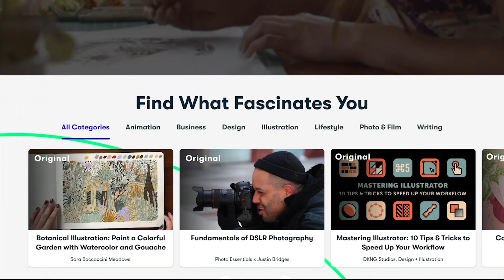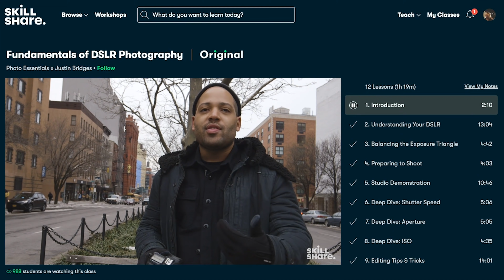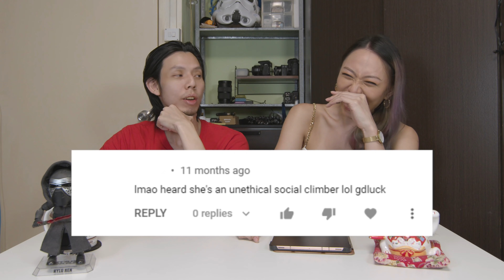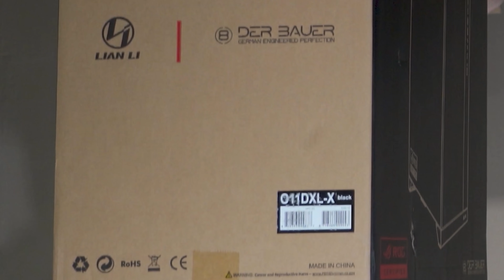Will You Go Back To NOC? | 1 YEAR Anniversary Q&A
Today's video celebrates the channel's 1st year anniversary! A big thank you to everyone who has been with us on this journey so far. All your views, comments and turning on the notifications has contributed to the success of this channel and we're still going strong at the one year mark. I answer some questions from Instagram with Ashley, and I think we've got something pretty *interesting* answers, to say the least heh.

Time stamps:
0:00 Intro
0:43 Skillshare
1:55 Question 1
2:24 Question 2
3:20 Question 3
3:51 Question 4
4:37 Question 5
5:12 Question 6
7:16 Question 7
7:26 Question 8
7:55 Question 9
12:49 Question 10
14:02 Final words
15:02 Outro